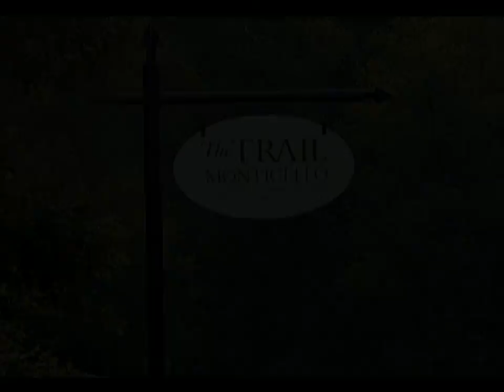Frogs in the Monticello Trail pond 2016 September 24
Meet 6 frogs in the pond near the beginning of the Monticello Trail, Charlottesville, Virginia. From our walk there on the 24th September 2016. Original file =20160924MonticelloTrailFrogs42s Length=42s. Philip Mc philipmc